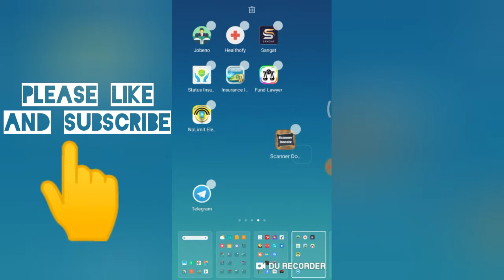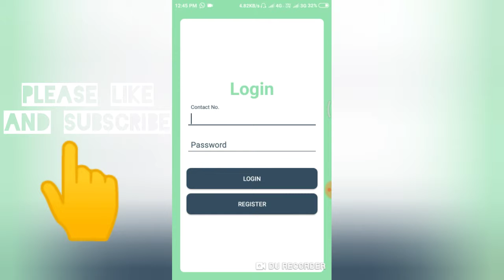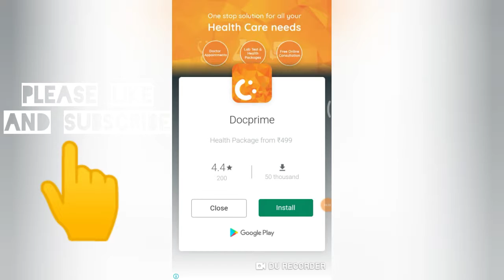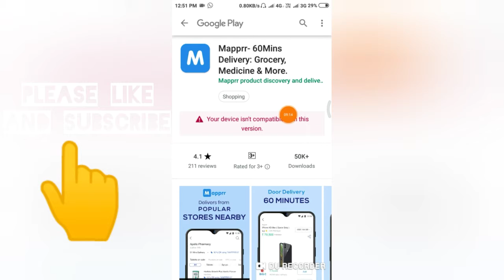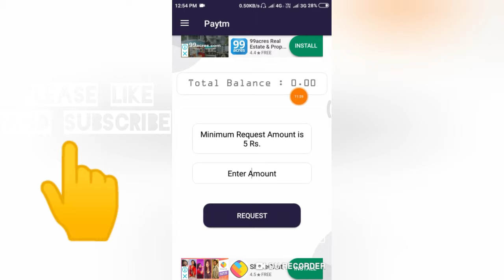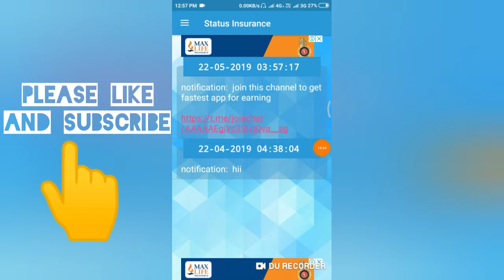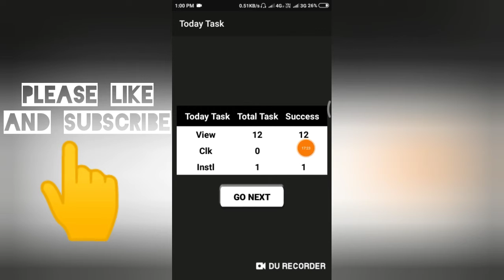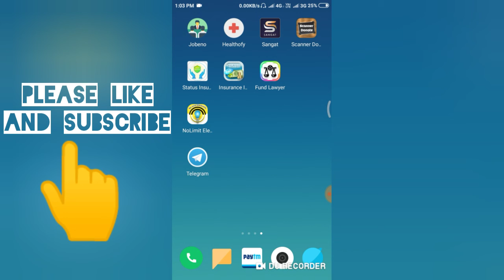Daily earn ₹104 in 5 minutes 2019 New Trick | Free paytm cash | Telugu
Hi friends welcome back to Technical Raghu YouTube channel.

Download all these apps and start earning.

Please watch this video untill end